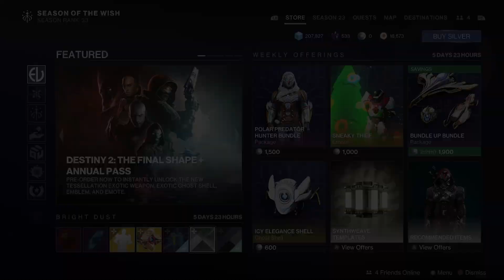Go get these Dawning Christmas Shaders now for Bright Dust Destiny 2 Season of the Wish